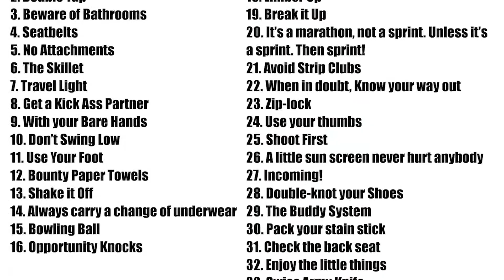NHỮNG ĐẠI DỊCH ZOMBIE ĐÁNG SỢ NHẤT R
Kênh chia sẻ những video giải trí liên tục cập nhật 24/24 như: 🔴 Video giải trí hài hước Trung Quốc hay nhất năm 2020